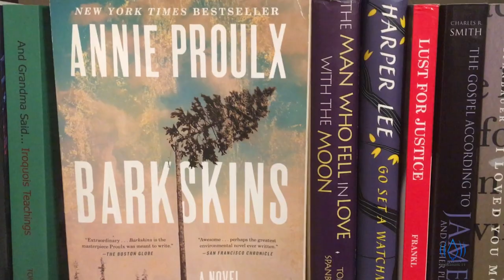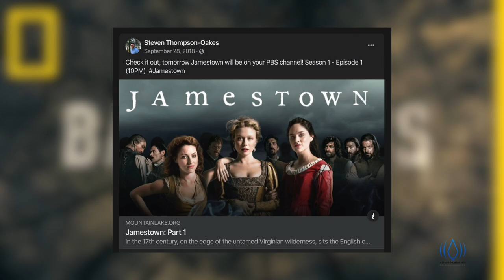Akwesasne Talent performs in Barkskins TV series, premiering this month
Akwesasronon actors are gearing up for the premiere of Barkskins on the National Geographic Channel on May 25. Join host Louis Jacobs as he interviews Steven Thompson oaks and Presley Tarbell, two of the performers on the TV series.